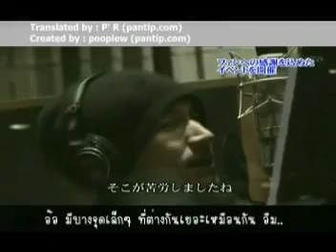Jerry Yan Interview by FUJI TV Part11 (Translated by พี่ R/Sub Title by poopiew)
This video presentation creating for entertainment only,
I would love to share to all Jerry Thai Fans